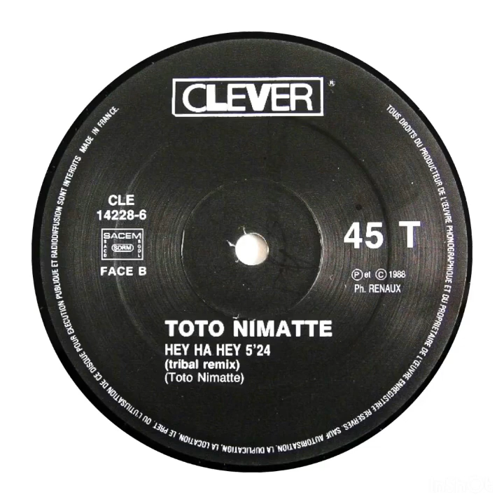toto nimatte - hey ha hey (tribal mix)